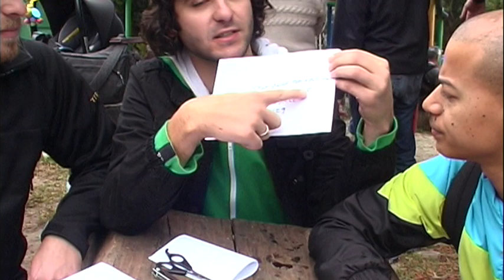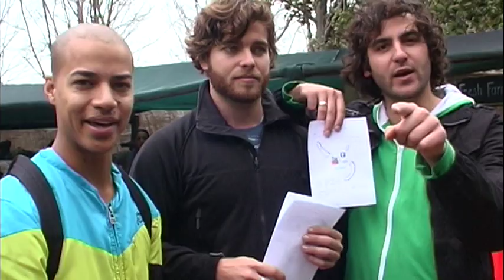On a mission for hair and nails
We went to the Tokai porters market to collect more nails and hair to save the rhino.
Send your hair and nail clippings to:
Sinoville
0129
South Africa